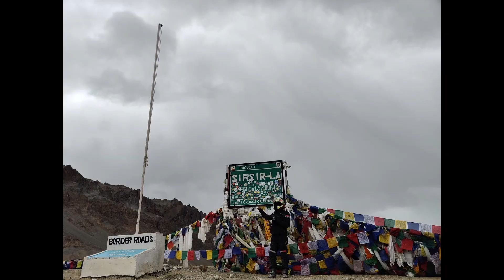HYDERABAD TO LADAKH DAY 10 | KARGIL TO RANGDUM | PART 2 | MOUNTAINS | RE HIMALAYAN | EXTREME OFFROAD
PS: Travel responsibly!! Have fun, stay safe & respect nature / surroundings. Along with great memories please take back your trash! DO NOT LITTER!! 🙏🤟